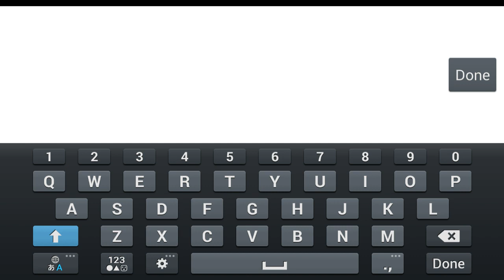League of War: Mercenaries Gameplay IOS / Android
League of War: Mercenaries by GREE, INC (IOS/Android)
Build your army of mercenaries and battle your way across the globe in League of War: Mercenaries, the ultimate tactical war game in beautiful 3D that will put your strategy skills to the test.
Build a fighting force of extraordinary magnitude to wage war on corporations and nations. Immerse yourself in a 3D world with fast-paced combat, build your military headquarters and conquer your enemies across a lushly rendered campaign map. Take on hundreds of missions or compete with fellow Mercenaries to claim victory around the globe and enjoy the spoils of war!

Upgrade your army with futuristic tech, battle your enemies, and come out on top in this tactical war.

=LEAGUE OF WAR: MERCENARIES FEATURES=

3D GAMES - EXPERIENCE LUSH 3D CONTENT
• Military action and building games are rendered in incredible 3D
• Battle your way through stunning 3D content, from your military headquarters to intensely fast-paced combat!

WAR STRATEGY - ASSEMBLE AN EXTRAORDINARY ARMY
• Tanks, helicopters, infantry and more build up your army
• Advanced warfare tech will help you dominate your enemies and rule the planet

ONLINE MULTIPLAYER - RAID & CONQUER IN PVP GAMES
• PVP combat challenges you to earn valuable loot by defeating fellow players in head-to-head battle!
• Multiplayer games challenge your strategy with intense 2 player battles. Defend your base and battle to be the best warlord!
• Real time strategy combat challenges you to always stay one step ahead of your enemy

REAL TIME STRATEGY - OPTIMIZE UNIT FORMATION FOR DEPLOYMENT
• Tactical wars have enveloped the world. Battle for control in intense RTS combat!
• RTS games challenge you to strategically configure and prepare your squad in a variety ways to counter sophisticated enemy units!

BUILDING GAMES - EXPAND & UPGRADE MILITARY HEADQUARTERS
• Build and upgrade the ultimate military HQ with sophisticated base building tools
• Building games challenge you to level up your military fortress and unlock exciting campaigns!

UPGRADE MERCENARIES – CUSTOMIZE MILITARY UNITS
• Upgrade & equip units with a vast array of technology for specific roles to defeat your enemy!
• Build a better army, from tanks to infantry, and put a personal stamp on your mercenaries

ALLIANCE BUILDING - FORGE STRATEGIC ALLIANCES
• Online multiplayer lets you create an Alliance, and band together against enemy franchises for powerful rewards!
• Strategy and tactics will make your army the strongest
• Defense and offense alike are important – which strategy will you use to conquer the world?

Battle to conquer the world with advanced warfare tactics and a powerful army of infantry, tanks and helicopters. Combat multiplayer opponents in PVP strategy games, build the ultimate base and lead your team of mercenaries to global domination. This 3D war is unlike anything you’ve seen before!

Download League of War: Mercenaries and become King of the mercenaries!

DOWNLOAD